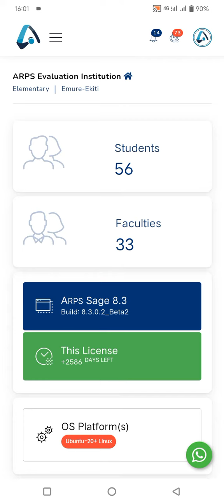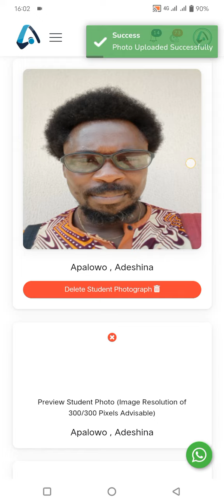Upload Students Photograph.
This is a short video guide on how to Upload Student Photographs